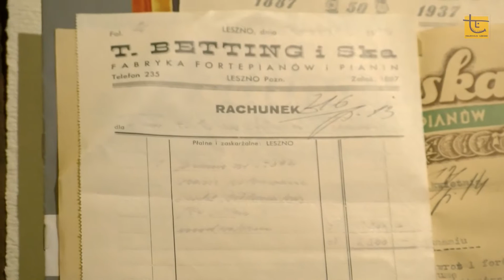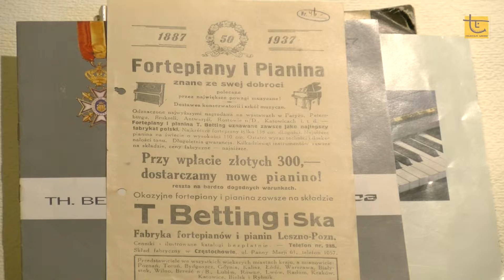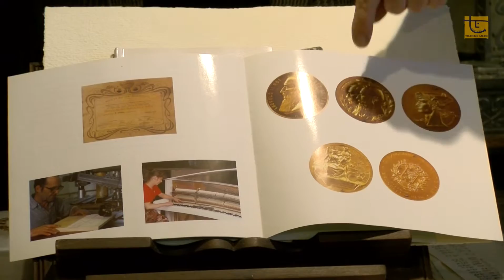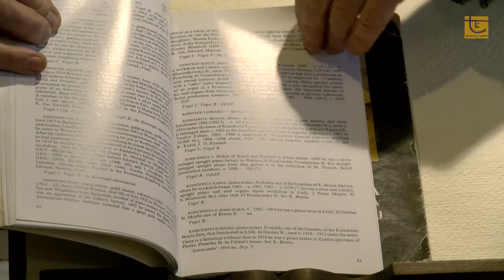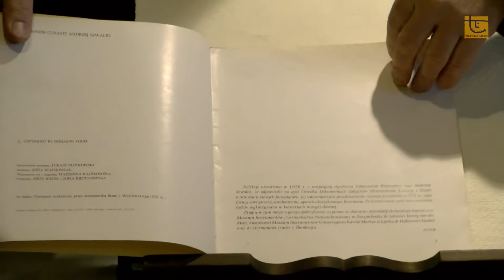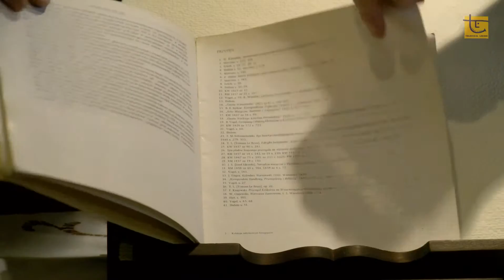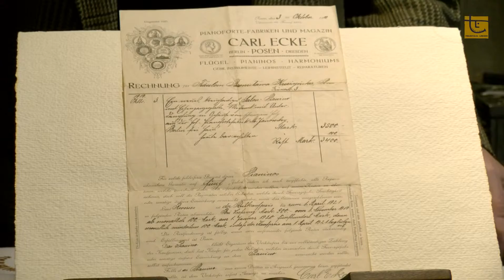Historie z 1001 Drobiazgów: Pianino z Leszna (HD)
1001 program 274 Pianino z Leszna HD